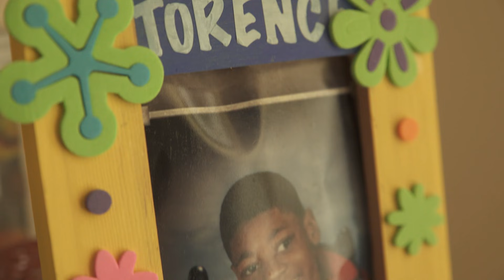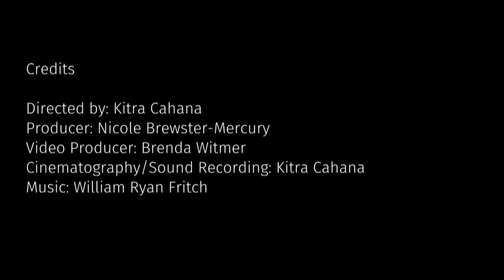An intimate look at the life of a young caregiver | Caring for Tor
Stephane Alexis, 24, has put his own goals and aspirations on hold to help his parents care for his younger brother Torence, who has cerebral palsy. Young caregivers are an often-overlooked population — too tired from the day-to-day to advocate for more resources and support.

Stephane’s story is part of The National’s series Seen & Heard: Intimate stories of extraordinary lives.